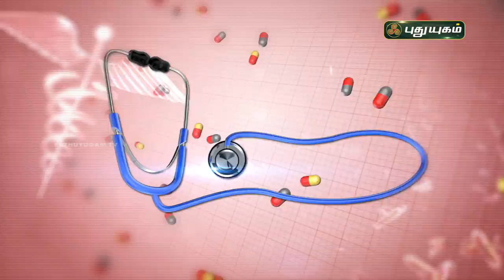தைராய்டு வருவதற்கான காரணங்கள் மற்றும் தீர்வுகள்! Doctor On Call | PuthuyugamTV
DoctorOnCall PuthuyugamTV Can you prevent thyroid disease? Let's Watch...

தைராய்டு வருவதற்கான காரணங்கள் மற்றும் தீர்வுகள்!
விளக்கமளிக்கிறார்
Dr. Kavitha,